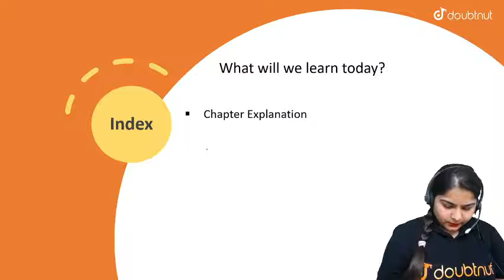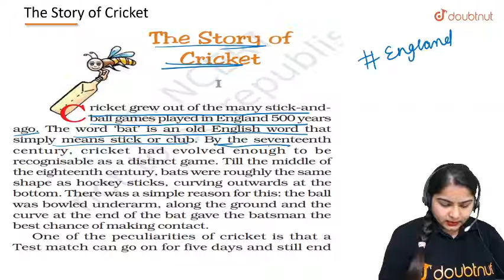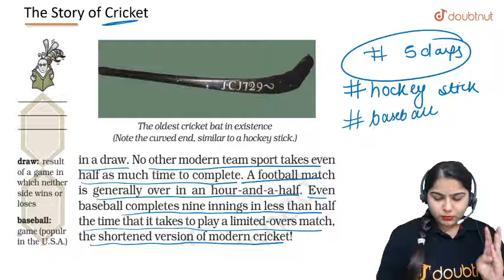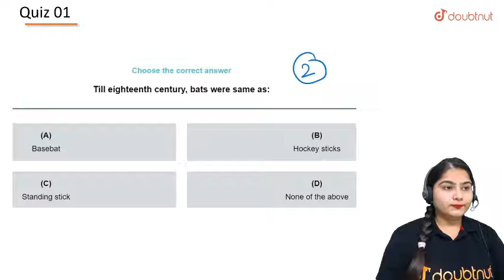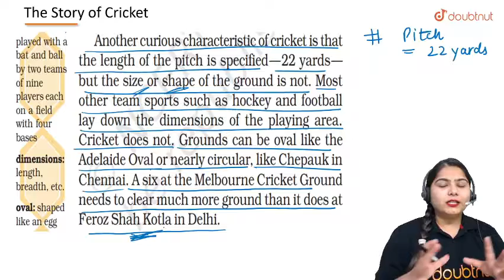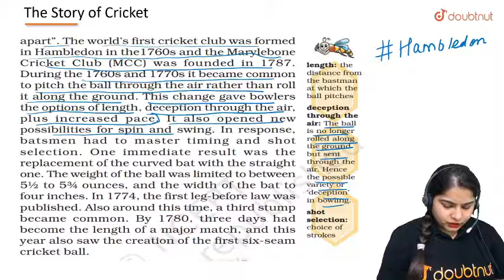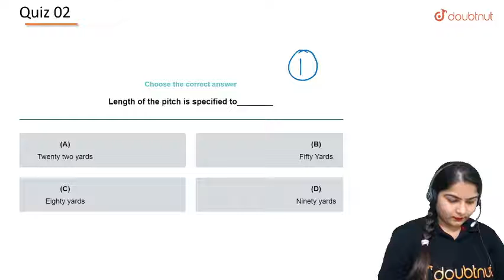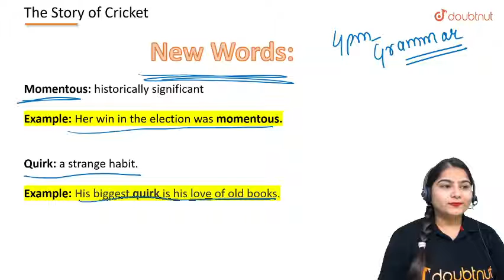CBSE 2022 | THE STORY OF CRICKET - L1 | Class 7 English | English Medium | Radhika Ma'am | 6 PM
🌎Is video mein aap sikhoge :
CBSE|The Story of Cricket|Chapter Explanation-1

👉 Have Any Query? Ask Us.